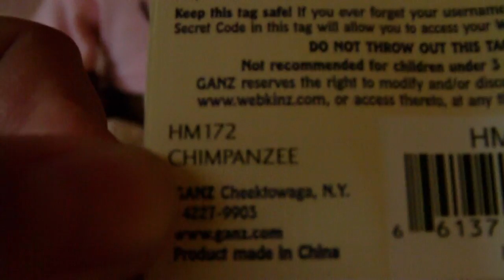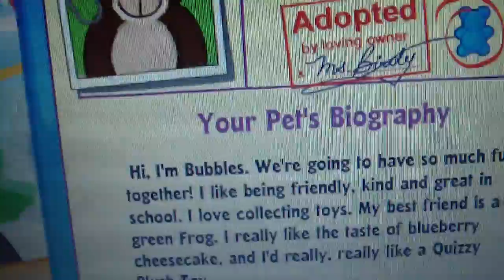MY new webkinz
he is so cute